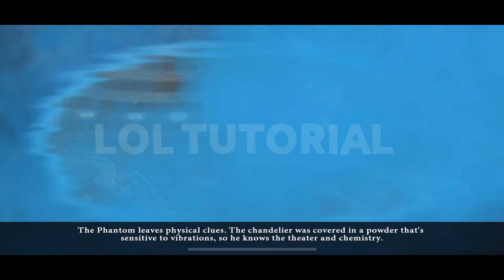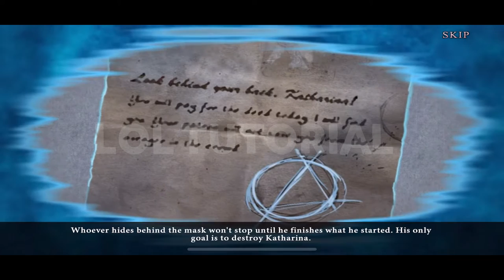Dark City: Vienna - F2P Full game - Walkthrough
4 Friends Games brings you the next exhilarating chapter in the Dark City series!

When a masked assailant wreaks havoc on a theater in Vienna, you rush to investigate. You quickly arrive to find that this is no ordinary criminal. A dangerous phantom has descended on the local opera house, promising swift justice for past wrongs! This theater is filled with history and secrets. With the lives of both patrons and performers at stake, time is of the essence! Do you have what it takes to uncover the deadly secrets surrounding the opera and unmask the malevolent entity before it’s too late?